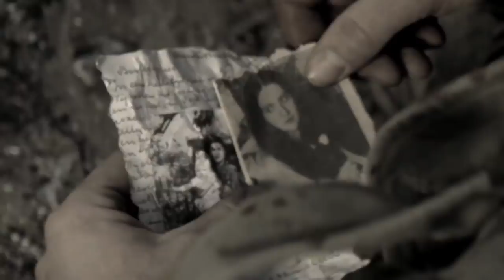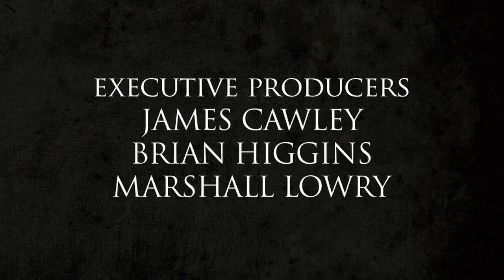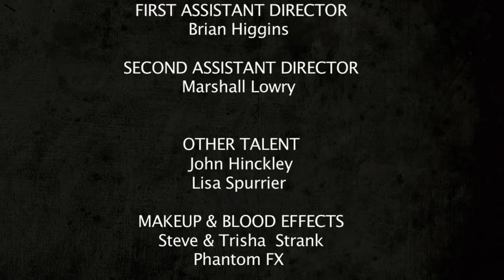REUE - A WWII Movie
REUE was one of my first short films and one of my favorites.  This film showcases the tragedy and horrors of war.  I've always loved WWII themed films and wanted to create a story on a low budget that could be filmed entirely in Utah.

Camera: Panasonic HVX200